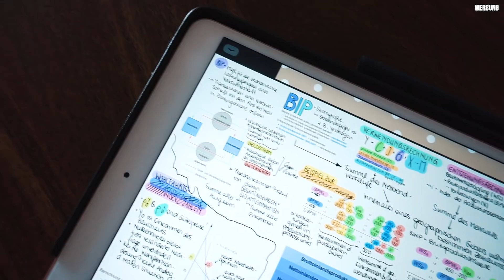VLOG - UNI VON ZUHAUSE AUS, WELCHE MODULE BELEGE ICH + HOME WORKOUT // JustSayEleanor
Hey ihr Lieben!💕 In diesem Video erzähle ich euch, welche Fächer ich dieses Semester belegen werde & zeige euch auch schon, wie ich an einem Lernblatt arbeite. Außerdem gibt es mal wieder ein Home Training zu sehen. 🏋️‍♀️

⭐ Mit dem Code "ELEANOR10" bekommt ihr 10% Rabatt auf die Produkte von - ich hole da immer mein Proteinpulver, meine Essentials (Vitamin D3, K2 & Omega 3) & mein Every Workout (hilft bei der Konzentration im Gym & für's Lernen) und neuerdings auch mein Chunky Flavor 🔥